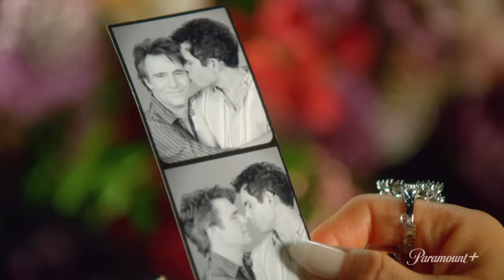Why Women Kill | Official Trailer | Paramount+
1 House. 3 Decades. 3 Women. Same Problem.

Why Women Kill is a darkly comedic drama from the mind of Marc Cherry (Desperate Housewives, Devious Maids). It details the lives of three women living in three different decades dealing with infidelity in their marriages. Stream full episodes of Why Women Kill exclusively on CBS All Access.

Get the CBS app for iPhone & iPad!
Get the CBS app for Android phone & tablet.

CBS All Access is becoming Paramount+ on March 4, 2021.

Paramount+ will include tens of thousands of episodes from CBS, BET, Comedy Central, MTV, Nickelodeon, Paramount Pictures, Smithsonian Channel, and more.

Don’t miss out on the Paramount+ Originals collection—including exclusive shows and movies you’ll only catch here—like Kamp Koral: SpongeBob’s Under Years and returning seasons of Why Women Kill, The Good Fight, and Star Trek: Picard.

Plus, you can count on Paramount+ for hundreds of movies, plus the latest in live sports and news with your local CBS station, CBSN, CBS Sports HQ, and ET Live.

There’s something for every mood and every family member on Paramount+.

and enjoy your favorite live sports, news, and hit shows. Then, stream even more hit series, movies, and originals when CBS All Access becomes Paramount+ on March 4, 2021.